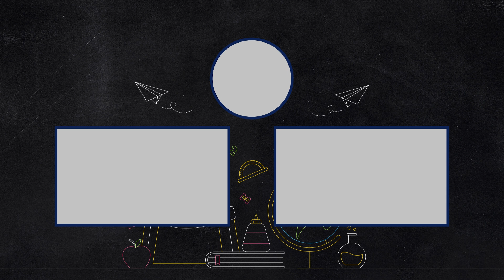SORULARI KESİP SAKLAMAK ✂📝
Ful Motivasyon serimizde sıkça unutmayı geciktirme, hatırlamayı kolaylaştırma tekniklerinden bahsettik. Bu videomuzda sizlere sınav döneminde uygulayabileceğiniz bir taktikten bahsedeceğiz.

Bu ve buna benzer içeriklerin devam etmesini istiyorsan istek ve görüşlerini yorumlarda bizimle paylaşmayı ihmal etme!